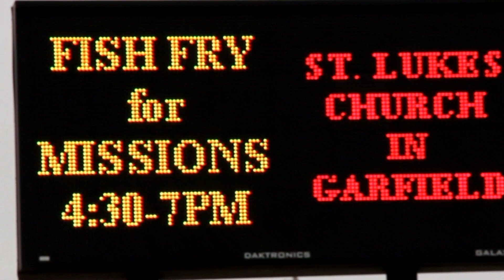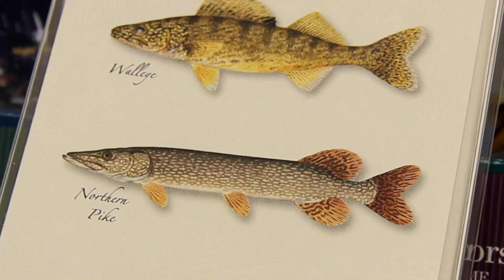Think Fish, Think Alexandria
From fish hooks to fresh walleye dinner, fishing gear to fishing guides, fish-themed fashions to fish-themed decor for the lake cabin... you'll find it here in Alexandria!  Located in the heart of Minnesota's best fishing lakes, with a smorgasbord of great places to dine out and to stay in - plan your next fishing trip to Alexandria.  What are you hoping to catch?  We think you'll find it here!